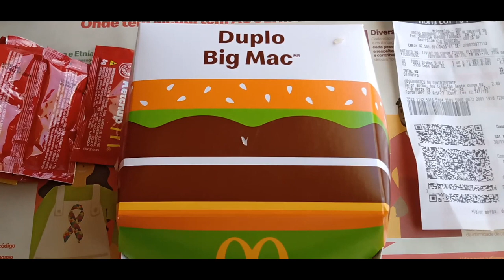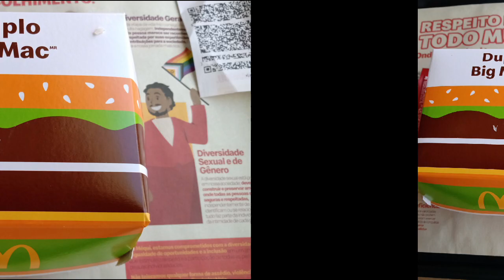DUPLO BIG MAC COM 4 HAMBÚRGUERES E SORVETE DE CASQUINHA DE CREME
DUPLO BIG MAC 21,90
SORVETE DE CASQUINHA 4,00